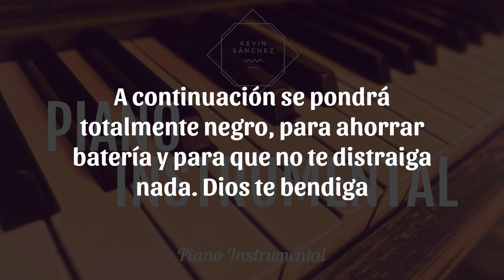MÚSICA INSTRUMENTAL DE PIANO SIN COPYRIGHT (USALA PARA LO QUE NECESITES) #27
Hola, puedes usar esta música en donde tú gustes, no tiene copyright así que no te preocupes, si quieres apoyar de alguna manera puedes suscribirte a este canal cada semana se suben más vídeos instrumentales.

Puedes usar la música para fondo de prédicas, para escuchar mientras estudias, para cuando oras o meditas, solo para relajarte, para tu directo o en vivo, para dormir, para lo que gustes.

Tal vez te salga un anuncio al principio y al final, es para mantener el proyecto (necesito comer jaja) pero no tendrá anuncios intermedios así que puedes estar tranquilo de eso.

Estas canciones son tocadas por mi en el piano, por lo que hay varios errores, claro no soy un robot, JIJI, y tampoco está editado, así que espero que lo puedan disfrutar, Dios los bendiga mucho.